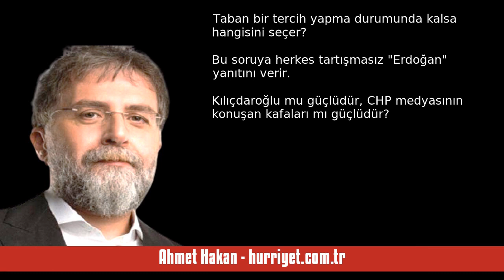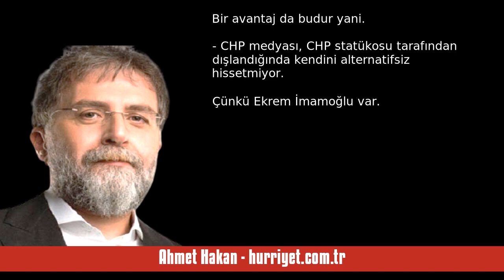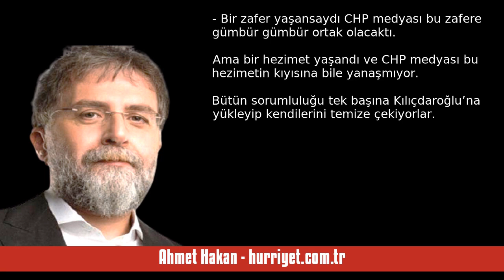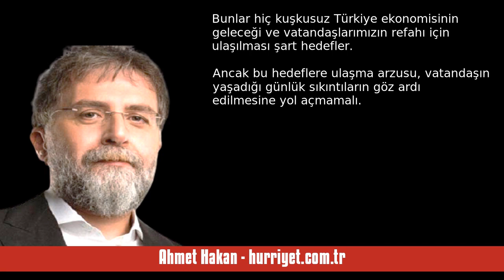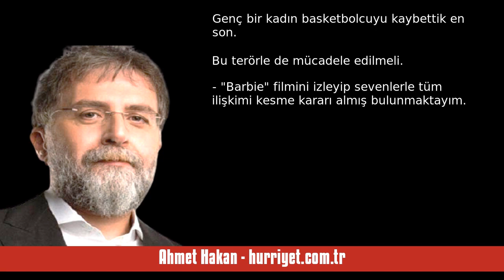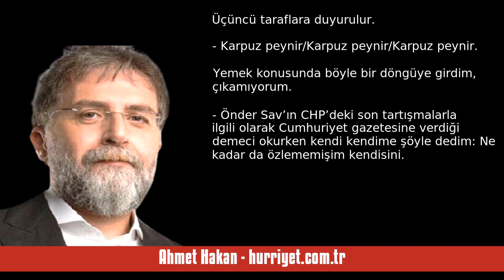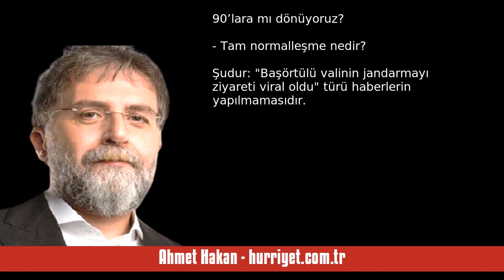AHMET HAKAN: CHP MEDYASI... CHP STATÜKOSU... AVANTAJ MEDYADA - SESLİ MAKALE DİNLE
Ahmet Hakan - hurriyet.com.tr - CHP medyası... CHP statükosu... Avantaj medyada - 27 Temmuz 2023 tarihli yazısının seslendirmesi

"- CHP tabanı, CHP medyasında konuşan kafaları her zaman çok sevdi. Hatta konuşan kafaları, hemen kahramanlaştırdı. Ayşenur Abla’dan Emin Çapa’ya onlarca kahraman yarattılar kısa bir sürede. CHP medyasını hem cüretkâr hem de avantajlı kılan temel unsur budur.

- Erdoğan mı güçlüdür, Erdoğan lehine konuşanlar mı? Taban bir tercih yapma durumunda kalsa hangisini seçer? Bu soruya herkes tartışmasız “Erdoğan” yanıtını verir. Kılıçdaroğlu mu güçlüdür, CHP medyasının konuşan kafaları mı güçlüdür? Bu. "